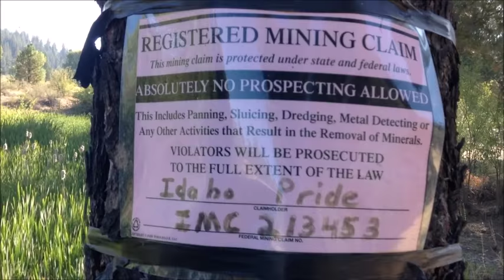Vlog: Gold Mine Claim off 304 outside Idaho City Town, Idaho